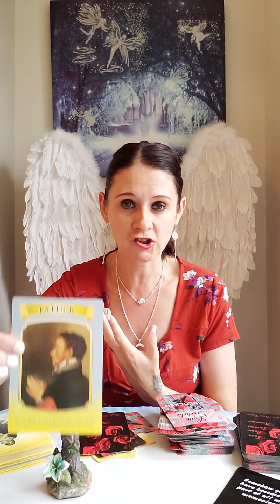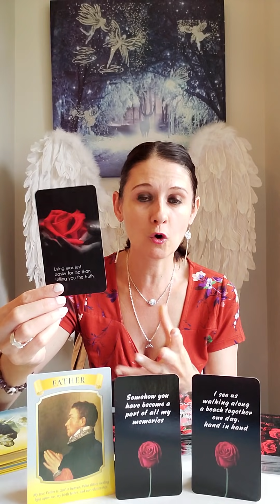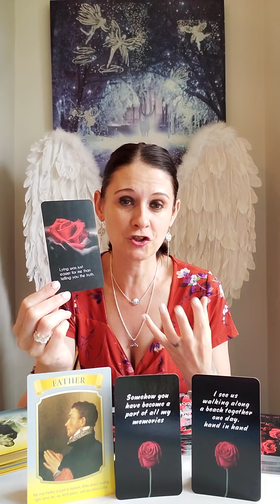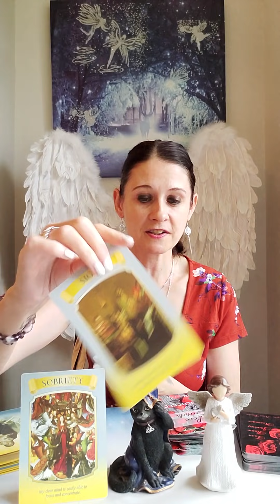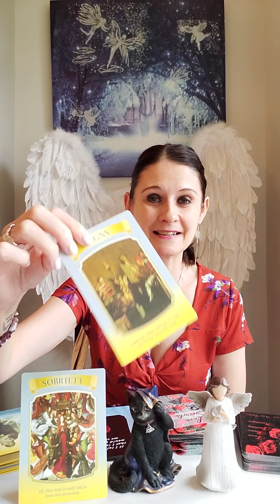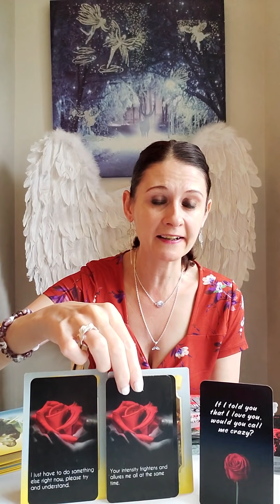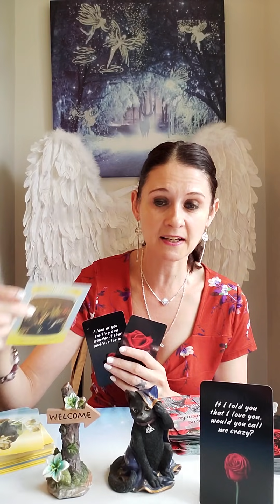Twin Flames/General Weekly Reading 🔮 Trust The Signs 🐝 26 July - 1 August 2021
💛 Mary Queen of Angels Oracle
💛 Twin Flame Journey Messages by Mystic Moon Oracles
💛 Love Secrets Unlocked by Bloom & Arrow